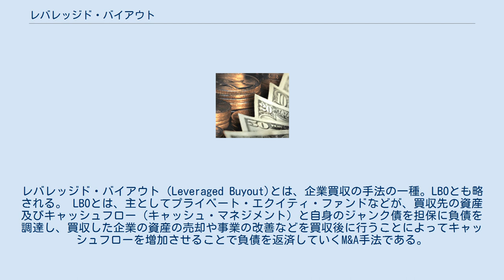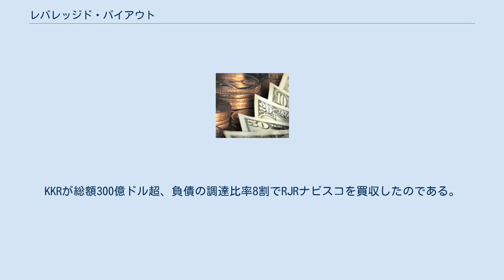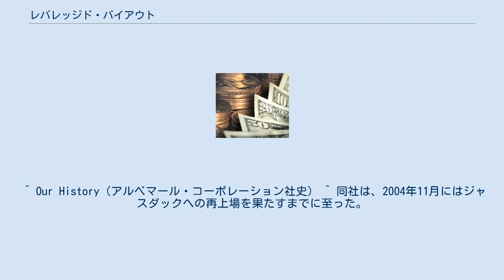レバレッジド・バイアウト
レバレッジド・バイアウト（Leveraged Buyout)とは、企業買収の手法の一種。LBOとも略される。 LBOとは、主としてプライベート・エクイティ・ファンドなどが、買収先の資産及びキャッシュフロー（キャッシュ・マネジメント）と自身のジャンク債を担保に負債を調達し、買収した企業の資産の売却や事業の改善などを買収後に行うことによってキャッシュフローを増加させることで負債を返済していくM&A手法である。
少ない自己資本で、相対的に大きな資本の企業を買収できることから、梃の作用になぞらえて「レバレッジド・バイアウト」と呼ばれる。
また、こうしたM&Aに対する金融を「レバレッジド・ファイナンス」と呼ぶ。
 株式・債権両市場が行き詰まった1970年代にアメリカで発祥したと言われる。
キャッシュ・マネジメントの前提となるマネー・マーケット・ファンドは、この頃中小企業に普及したのである。
1980年代にドレクセル・バーナム・ランベールのマイケル・ミルケンが、ジャンク債を発行する企業とそれを買う投信会社の参加・離脱に年中無休で便宜を図り、ドレクセルが買収対象となる企業の株式を予め仕入れて利益を貪った。
このドレクセル自身もアグレッシブにレバレッジド・バイアウトをくり返した。
 1962年に、米国バージニア州リッチモンドのアルベマール・ペーパー・マニュファクチャリング・カンパニーが2億米ドルを調達しエチルコーポレーションを買収した。
エチルコーポレーションはアルベマールの13倍の規模だった。
この取引は当時過去最大のLBOだった。
この製紙会社は2004年にアクゾ・ノーベルの触媒産業部門を買収した。
 1988年、ドレクセルと密接なファンドのコールバーグ・クラビス・ロバーツが記録を塗り替えた。
KKRが総額300億ドル超、負債の調達比率8割でRJRナビスコを買収したのである。
 日本では、ソフトバンクによるボーダフォン日本法人（現・ソフトバンク）の買収が過去最大で、買収総額1兆7千億円のうち半分強に当たる1兆円をLBOにより調達した。
この他にも総額2000億円以上の、リップルウッドによる日本テレコム（現ソフトバンク）の買収、カーライルによるDDIポケット（現ソフトバンク）の買収などがあげられる。
 他にも中堅電気機器メーカー・川崎電気（現かわでん、2000年9月に倒産）がソフトバンク・インベストメント（現SBIホールディングス）傘下にあるファンドの支援を受けたときも、この手法を採用した。
 映画「プリティ・ウーマン(90米)」では、リチャード・ギア演じる実業家が、造船会社を買収して買収先の資産を売却して利益を得ようと、LBOを仕掛けている。
上演された1990年までには、LBO が労組と労働者の生活をぶち壊すものとして社会問題化していた。
 同じく映画「摩天楼はバラ色に(87米)」では、冒頭でマイケル・J・フォックス演じる主人公が就職したニューヨークの企業がLBOを仕掛けられ、出社1日目で解雇されてしまうところから物語が始まる。
 ^ Our History（アルベマール・コーポレーション社史） ^ 同社は、2004年11月にはジャスダックへの再上場を果たすまでに至った。